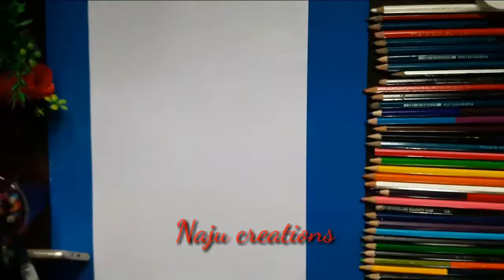Realestic messi colour pencil drawing/ Naju creations:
messi colour  pencil drawing
messi drawing
messi pics